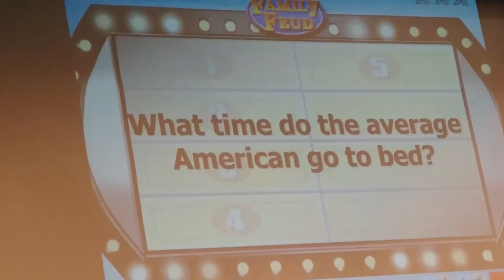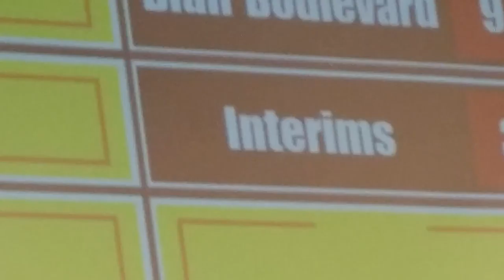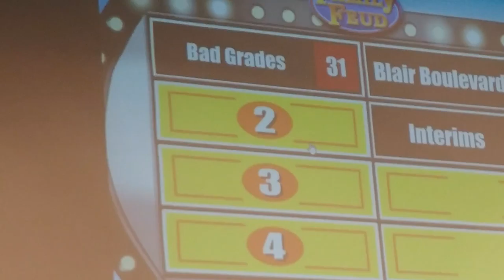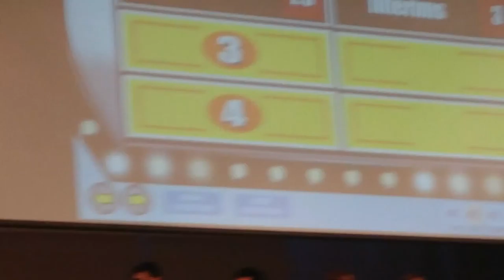Family Fued: BLAIR EDITION